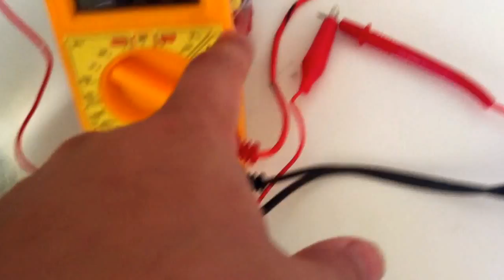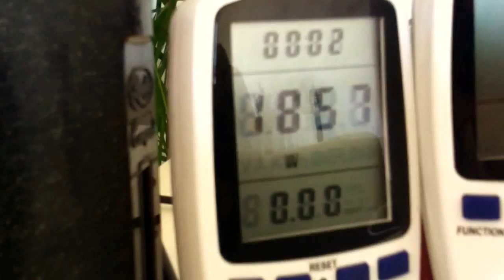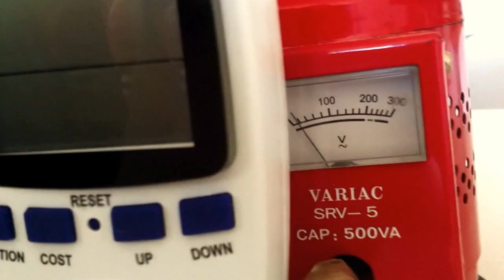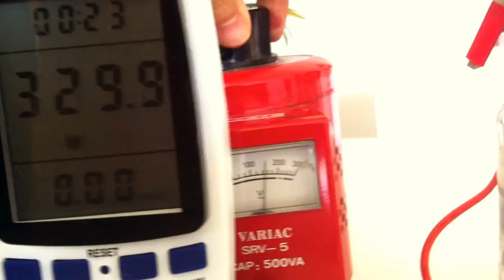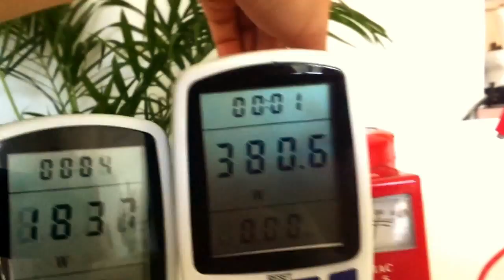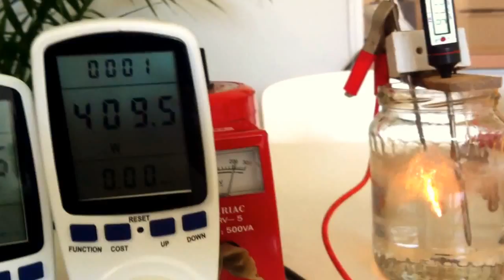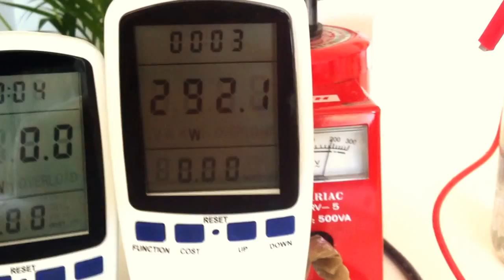FREE ENERGY TUTORIAL COLD FUSION REACTION WITH MEASURE, TUTORIEL FUSION FROIDE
This is a Hydroxygen loop reaction with a boiler comparison measurement.
As you can see in the reaction, you have 2 wattmeters that compare the consummation of energy of the boiler and in the reactor.
In the reactor you have a rod of Stainless steel and a rod of Tungsten into a solution of water with a tea spoon of bicarb soda.
I increase the voltage slowly and the reaction produce a huge amount of heat with only about 300W compare to the 1800W of the boiler to heat the same amount of water and maintaining the water at 100 degrees. So the reactor uses 6 times less energy to produce the same effect.
This device cost less than $400 to build
$350 for the 2000 W variac 0-260V AC by 15A on ebay
$3 for the diode bridge rectifier 400V by 30A or equivalent
$2 for the welding tungsten rod cathode or palladium if you can because the tungsten react with the water so you'll have to change it every 3 months. The palladium is more expensive but don't react with water so need to change it.
5$ stainless steel rod or palladium anode and the cable.
Or you can buy 400W solar panel and plug them directly on the stainless steel/tungsten/palladium rod and see the reaction so you don't have to buy the variac and the diode rectifier.
This could make a dramatic change in the desalinisation industry as in the home heating system production industry.

You can obtain those 300W with 2 solar panels and heat your house or your hot water system for free !!!